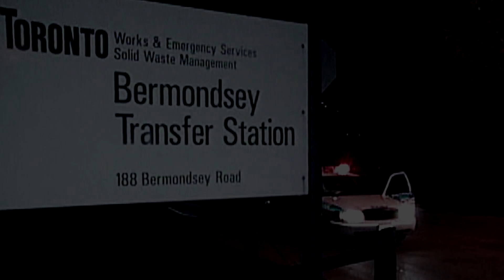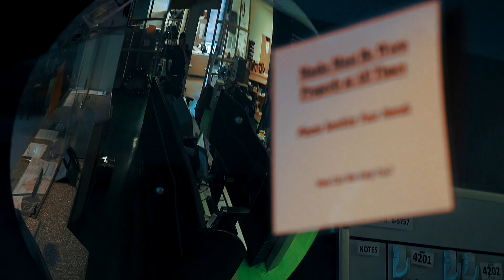Crime Beat TV | Season 4 [trailer]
Crime Beat is back with the latest season airing this Friday, Oct. 7 on Global TV and a week later on YouTube for our Canadian audiences. For our U.S. audiences, you can watch past seasons on Hulu.

Crime Beat is a true crime series that takes viewers deep into some of Canada’s most infamous criminal cases. Hosted by Antony Robart and based on the highly successful podcast by Nancy Hixt, Crime Beat showcases some of the best investigative crime reporting from the Global News reporters who covered the stories in real-time.